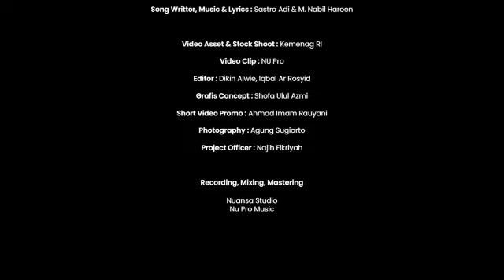Mars Petugas Haji 1444h